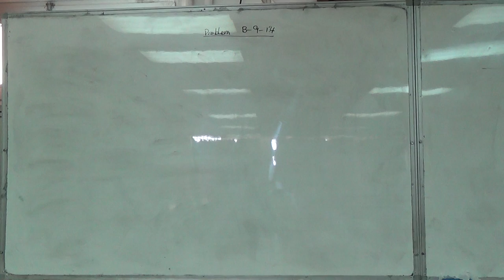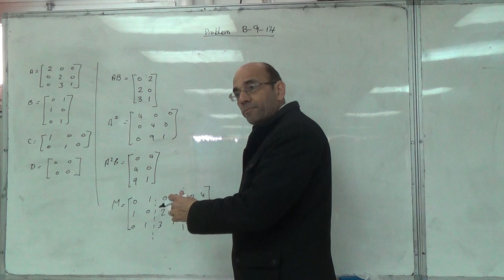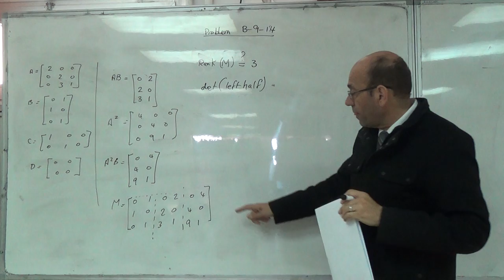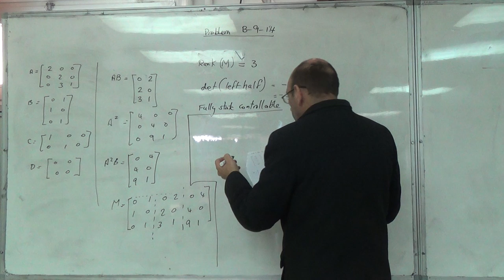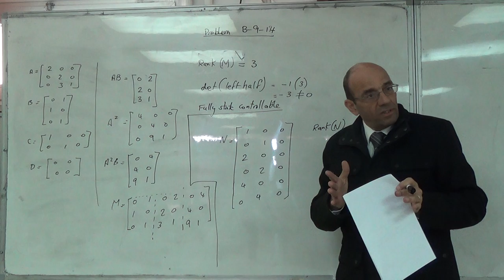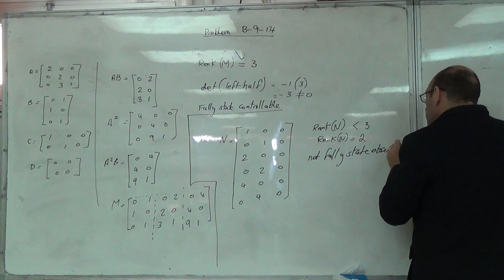Checking for Full State Controllability and Observability (problem B-9-14), 23/3/2016